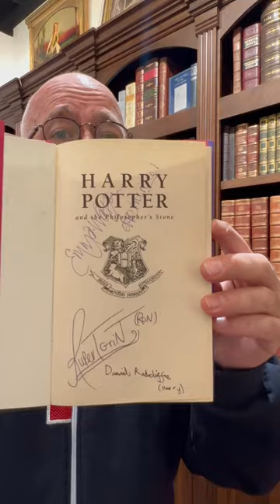Harry Potter First edition! AND a copy signed by danielradcliffe